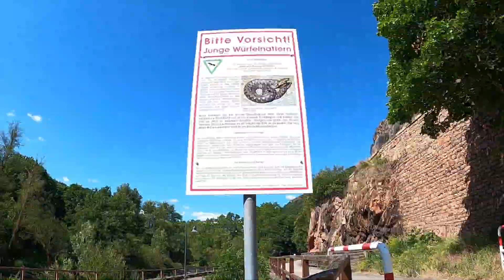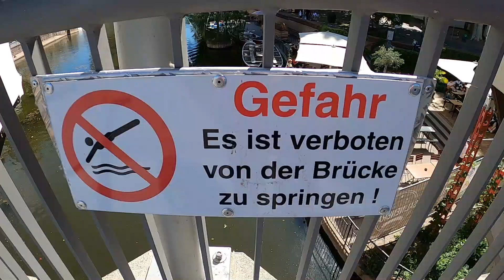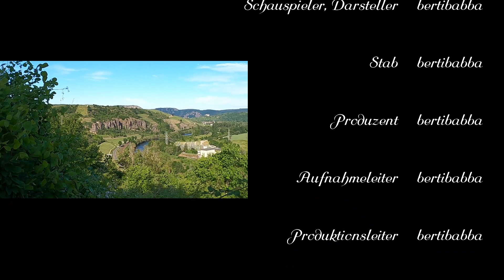Entlang der Nahe von Niederhausen bis Bingen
Auf einer Tagestour bin ich Heute unterwegs entlang der Nahe.
Ich starte in Niederhausen am Nahe-Kraftwerk und fahre am Rotenfels vorbei zunächst nach Bad Münster am Stein und durch das wunderbare Salinental über Bad Kreuznach zur Mündung der Nahe in den Rhein nach Bingen an's schöne Rheinufer.
Musik - verwendetet Titel:
1. Corporate-Motivation-(TOYINVENTION-on-www-ende-tv)
2. I-Can-Feel-It-(Sascha-Ende-on-www-ende-tv)